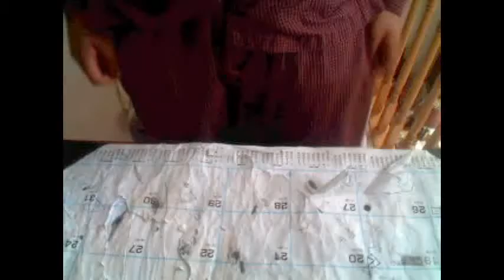mastaG1234 singing to "LIGHTS OFF" by JAY SEAN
This is a really cool video. It's another song request, but we have done something totally different with it. You guys will like it a lot.